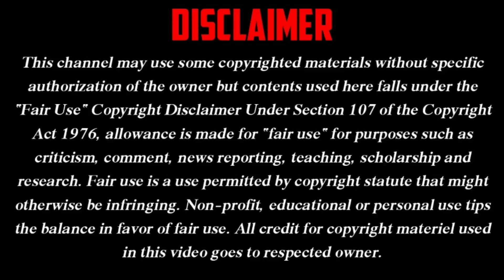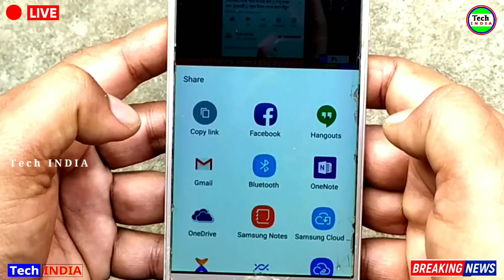LIVE 🔴 Day 107 | আজ দুই ভায়ে একসাথে ভারতে শেষ জুম্মার নামাজ পড়লেন | Shihab Live Location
shihab chottur

shihab chottur live gujarat

Shihab chottur gujarat

Shihab chittur live now

Shihab,shihab chittur

shihab chottur ratnagiri live today

শিহাব

শিহাব চত্তুর

India to Arab

Hajj Video

Hajj

Tech INDIA
Tech India
Tech India YouTube Channel
Breaking News